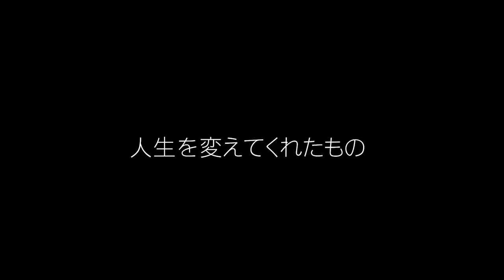グレていた自分を救ってくれたHIPHOP【マシーン原田の部屋】#52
第1話53歳LOCKダンサー【PEET】今なお進化し続ける-OLD SCHOOL NIGHT VOL.23-

【マシーン原田の部屋】第14回ゲスト’’PEET’’（Be Bop Crew / Style of FUSION
/ Two Fang / P-Faction / 鍋島組）第4話最終話

本日のお話（目次）
00:00 OPENING
00:18  見てもらいたいショーケース①
01:09  見てもらいたいショーケース②
03:13 PEETにとってHIPHOPとは。
06:20 OUTRO
07:16 おまけ
07:52 次回予告
08:05 PEETお勧めの曲4
・BEBOPCREWのショーケースについて
・YOSHIEとのショーケースの特別な事
・グレていた自分を更生させてくれたHIPHOP
・すべてのダンサーに捧げるメッセージ

撮影協力
ダンススタジオFLEX
広島ダンススタジオFLEXとは
広島・呉・五日市の３校からなる広島のダンス名門校「ダンススタジオFLEX」。
キッズクラス・通常クラスはもちろん、社会人向けのクラスやヨガ、イベントを目指すユニットクラスからプロを目指すアドバンスクラスまで充実したレッスンプログラムをご用意しています。
経験豊富なインストラクターが多数在籍！最前線で活躍する実力派講師陣があなたのレベルに合わせて丁寧に指導します。ライフスタイルに合わせて、楽しくしっかりダンスを学ぼう！

今回紹介している動画

※飛沫感染予防のため間に透明な仕切りを用意の上、マスクを外して対談しております。

-PEETプロフィール-
 日本ストリートダンス界にて、絶大な影響力を誇る伝説のダンスチーム「BE-BOP CREW」のレギュラーメンバー。
1984年、15歳で広島にてBreakingを始め、AST Breakersを結成しB-Boyとして活動する。
1987年、福岡へ移住し、プロダンスチーム「IMPERIAL　JB`S」に入団し活動する。
1989年　坂見誠二氏と「WILD CREW」を結成し活動。
その後、伝説のチーム「Be- Bop Crew」に入団し日本中に影響を与える。
東映Vシネマ    ハートブレイカーに出演。
その後広島に戻りP-factionのリーダーとして活動する。
現在は広島を拠点として日本各地でワークショップ、ショー、ジャッジを行いながら、 西日本最大規模のダンススタジオ STUDIO FLEXの代表取締役としても幅広く活動している。
「BE BOP CREW」で活動する他、「P-FACTION」、坂見誠二 率いる「Style of FUSION」としても活動中！

日本を代表するダンサーの一人である。
-マシーン原田プロフィール-
ADHIP会長　1983年にブレイキングを始めたジャパニーズB-BOY第一世代。 岡村隆史(ナインティナイン)も所属していた大阪の伝説チーム「ANGEL DUST BREAKERS」のリーダーであり日本のトップB-BOYとして活動後1992年、ストリートダンスプロモーションカンパニー「アドヒップ」を設立。
世界最大級、最高レベルのストリートダンスコンテスト「JAPAN DANCE DELIGHT」をはじめ、多数イベントを主催。
ストリートダンスのフリーペーパー「ダンスディライトマガジン」創刊。 2000年には世界最大級のブレイクダンスイベント「BATTLE OF THE YEAR」の日本大会をアジアで初めて開催。
世界各国との繋がりも強くその影響力は計り知れない。
 2017年8月、大阪を世界的なストリートダンスの街とした功績が称えられ、「第一回たかじんアワード・レジェンド部門」受賞。